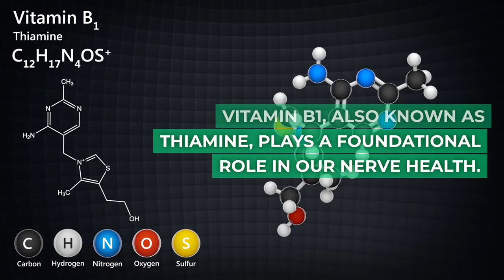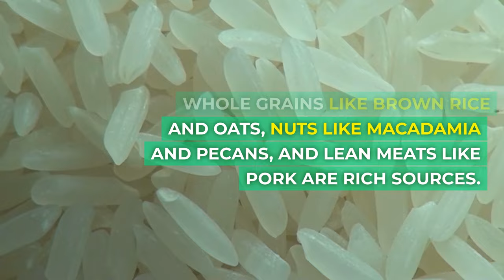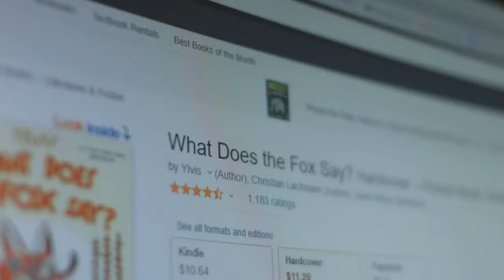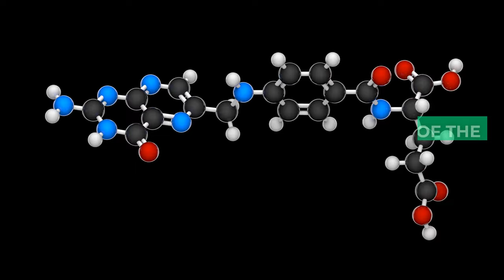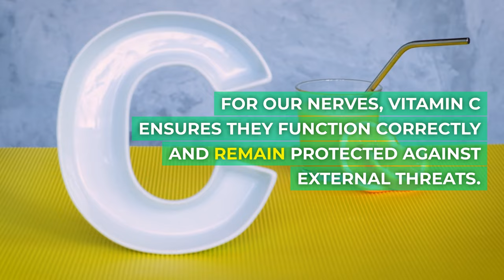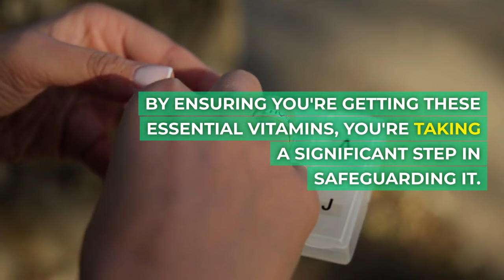The TOP 7 Vitamins To REPAIR Your NERVES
Are you battling nerve pain, tingling sensations, or numbness? The power of healing could be hidden in simple vitamins. Welcome to our deep dive into the top 7 vitamins to repair your nerves. From common issues stemming from diabetic neuropathy to general nerve damage, there's a solution nature has provided that we often overlook.

Neuropathy, especially diabetic neuropathy, is becoming increasingly common in today's age. This condition not only affects one's physical well-being but also dampens the spirit. But what if the relief you've been seeking is in specific vitamins? Whether you're looking for vitamins for neuropathy or seeking to boost your overall nervous system health, this video unveils some of the best kept secrets.

You might've heard about the wonders of Vitamin B for neuropathy, but the world of vitamins extends far beyond just one. We've curated a list of not just one, not two, but 7 incredible vitamins to repair nerve damage. These are the best nerve vitamins that work wonders for your nervous system. And for those specifically grappling with diabetic neuropathy, we've got something special for you too.

As we navigate the intricate world of nerve health, we'll touch upon why these vitamins are the best for nerve healing. Are they really the best vitamin for nerves? Or is there more to the story? What makes them the ultimate champions when it comes to vitamins for nerve damage and overall nerve health?

If you've ever pondered upon which vitamins stand out for nerve healing or which ones hold the golden ticket for nerve health, then this video is for you. Dive in with us as we unravel 7 vitamins that could help you repair nerve damage. And remember, this isn't just about repairing; it's about rejuvenating and fortifying your nervous system for the days ahead.

🏆 Most Recommended Vitamins Discussed in the Video👇🏻👇🏻 (Amazon Links)
✅ Vitamin B Complex
✅ Vitamin B12
✅ Vitamin E
✅ Vitamin D
✅ Folic Acid
✅ Vitamin C (1650 mg)
✅ Vitamin C (1000 mg)

So, before you pop another pill or explore complex treatments, pause. Nature has its remedies, and sometimes, the best vitamin for your nerves is just around the corner, waiting to be discovered.

🔥 Join us in this journey, hit play, and discover the vitamins to repair nerve damage. Don't miss out; your nerves will thank you!

🏆 Most Recommended Products for Your Daily Vitamin👇🏻👇🏻

✅ Vitamin A
✅ Vitamin B
✅ Vitamin B Complex
✅ Vitamin B3
✅ Vitamin D
✅ Vitamin E
✅ Vitamin K1
✅ Vitamin K2
✅ Lutein & Zeaxanthin

🏆 Most Recommended Supplement for Your Personal Care👇🏻👇🏻

✅ Blood Sugar
✅ Fish Oil (Omega 3)
✅ Multivitamin For Men
✅ Multivitamin For Women
✅ Folic Acid
✅ Digestive Supplement
✅ Sleep Supplement
✅ Mineral Supplement
✅ MSM Supplement
✅ MCT Oil
✅ Herbal Supplement
✅ Antioxidant Nutritional Supplement